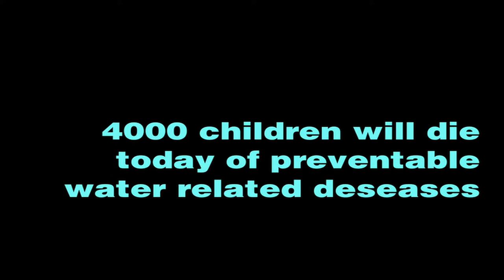pee.mov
This video has been made for WaterAid as part of the YouTube Cannes Young Lions Ad Contest.